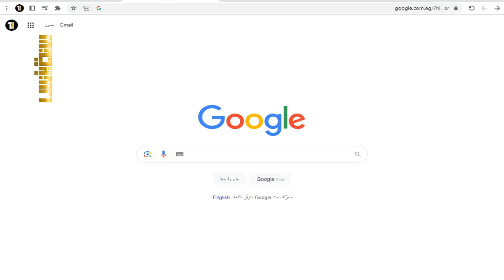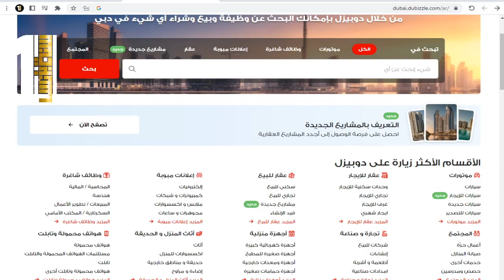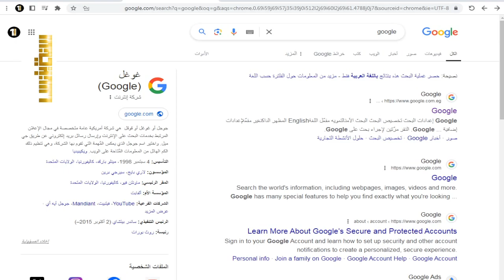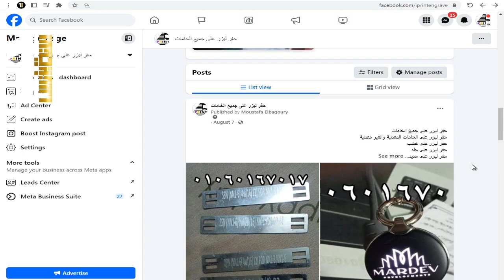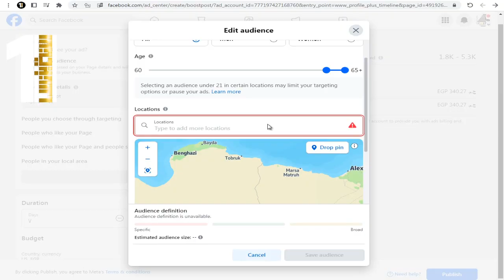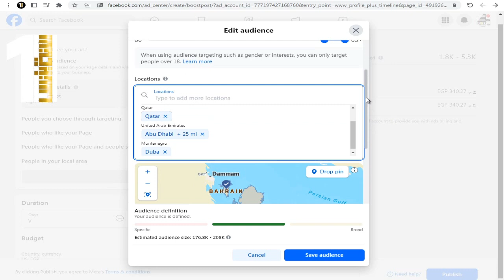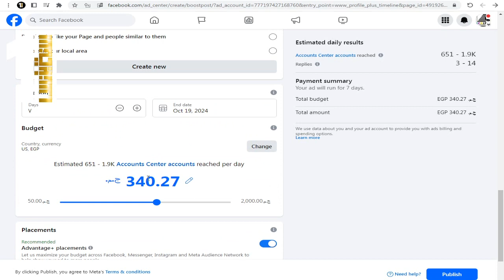إزاي توصل للزبون الخليجي وتبيع له بمنتهى السهولة وانت في مصر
في الفيديو بشرح ازاي توصل للزبون الخليجي بمنتهى السهولة وتبيع له وانت في مصر او في اي بلد , وايه المجالات اللي ممكن تبيعها في الخليج وتوصل بيها في الخليج بمنتهى السهولة

حلقات هامة جدا لازم تتابعها

اتعلم ازاي تستورد من الصين وانت قاعد في بيتك حقيقي والشرح بالتفصيل ازاي تستورد من موقع علي بابا